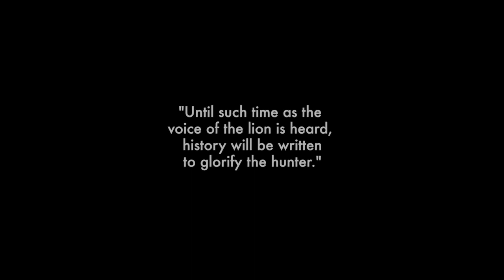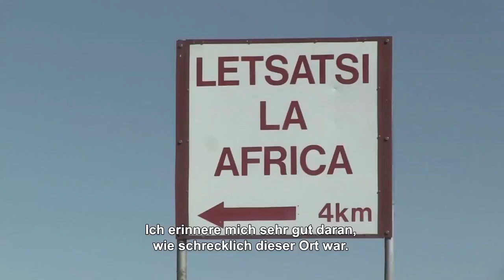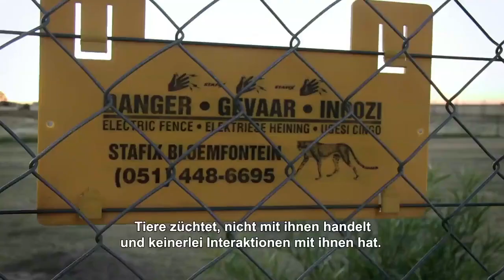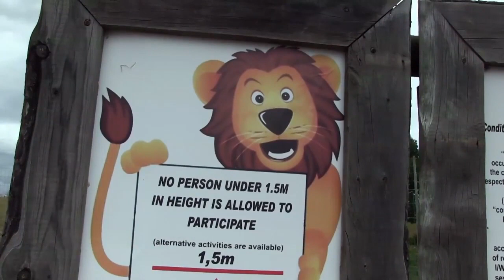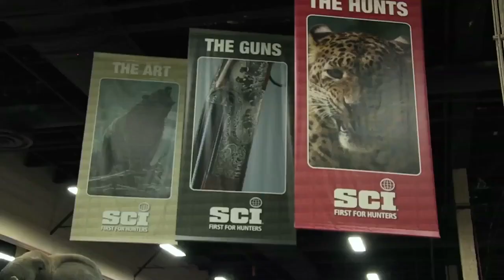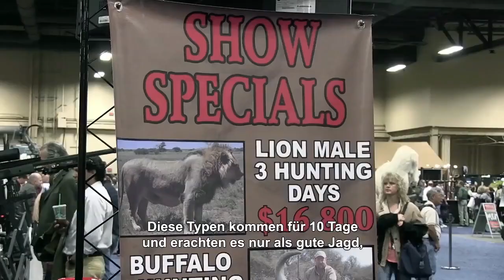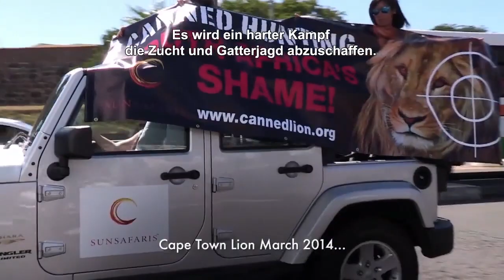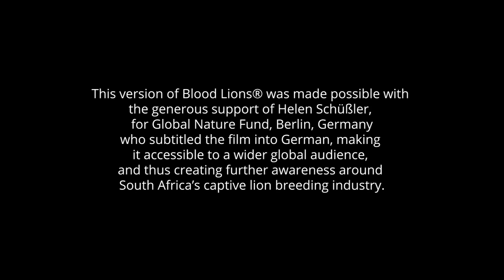BLOOD LIONS® OFFICIAL FILM - GERMAN | Award winning feature documentary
Age restriction: 12 years.

Blood Lions®, an award winning documentary exposes the terrible truth behind the cub petting, predator breeding, canned lion hunting and lion bone industries in South Africa

Did you know that you could be contributing to these industries?
Every single day in South Africa captive bred or tame lions continue to be killed in canned hunts and hundreds more are slaughtered annually for the lion bone trade to Asia.

BLOOD LIONS exposes the exploitation related to unethical and insidious practices associated with wildlife interactive tourism, including cub petting and walking with lions. The Blood Lions story is a compelling call to action to have these practices stopped.